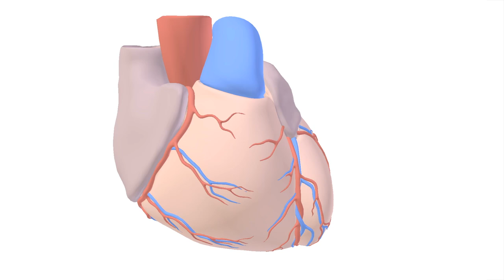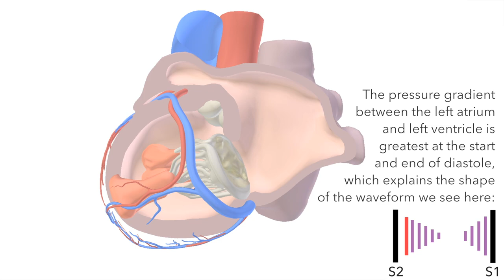Mitral Stenosis - sound & animation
Mitral stenosis murmur & sound, in simplified 3D animation.

Simple 3D summary of mitral stenosis, and its associated auscultatory sounds.